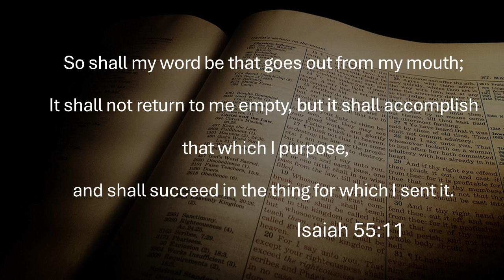INBC Sunday Nov 19, 2023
Guest Speaker:  John Dorr